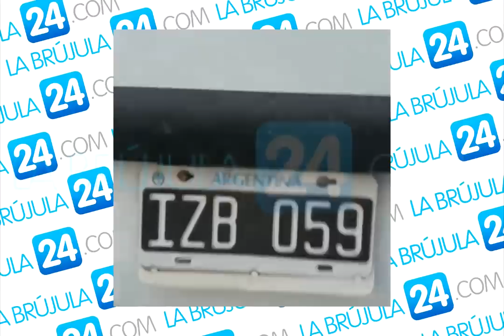LB24 Chino arroja basura en un descampado